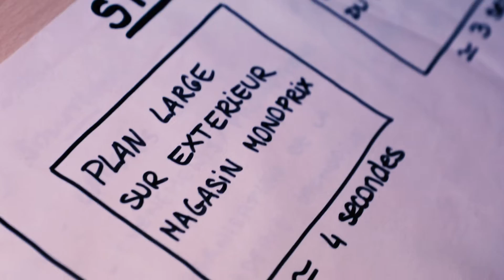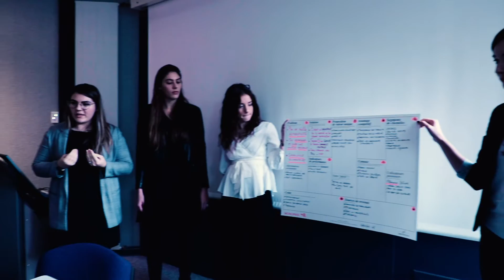GROUPE IGS I Paris : Business Pitch by MONOPRIX 2019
En novembre 2019, 600 apprenants répartis en 102 équipes multi-compétences ont planché durant 3 jours sur le futur de la marque Monoprix. 6 équipes ont eu la chance de proposer leurs solutions innovantes devant Jean-Paul Mochet (CEO de Monoprix), son comité éxécutif, l'ensemble des participants et collaborateurs du Groupe IGS. Bravo à tous les participants, aux finalistes et à l'équipe gagnante !

Conception vidéo : Jérémy AIDAN

Retrouvez le Groupe IGS sur :

LinkedIn : GROUPE IGS, leader dans la formation